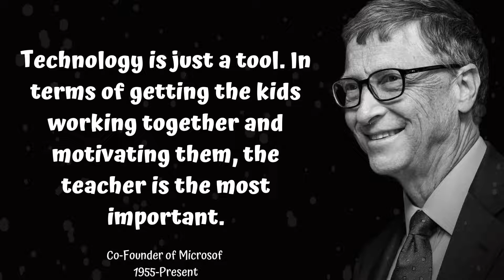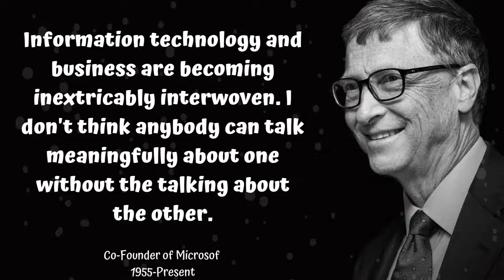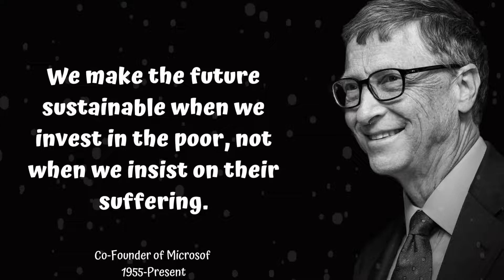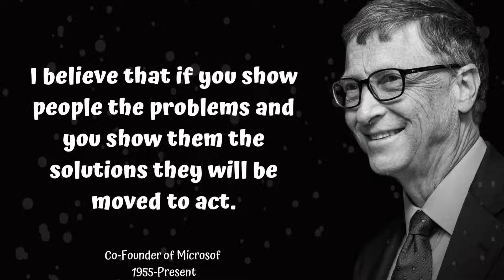Bill Gates Quotes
A Microsoft founder whose words can inspire us all to go even further